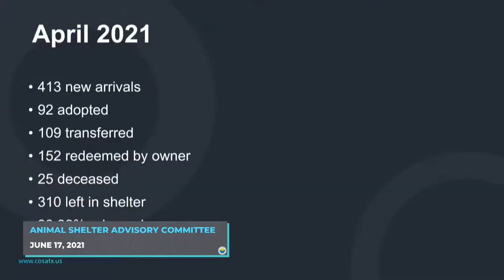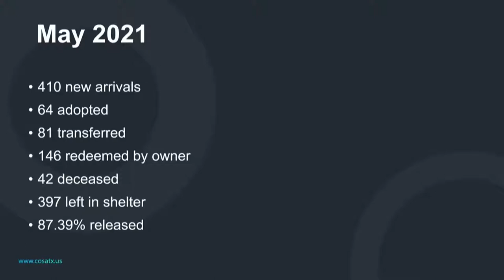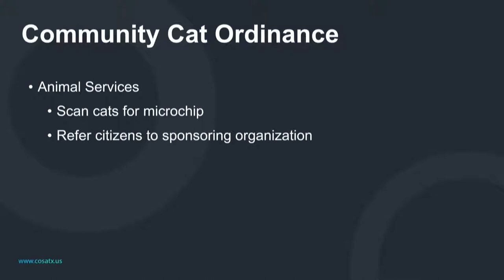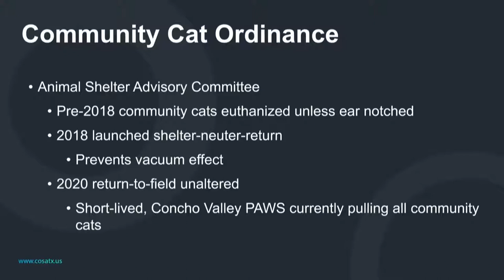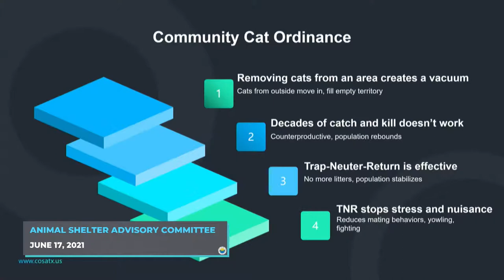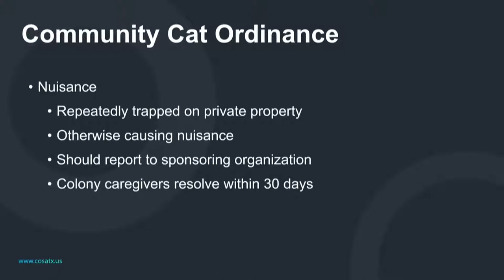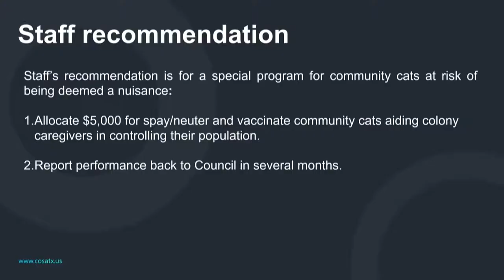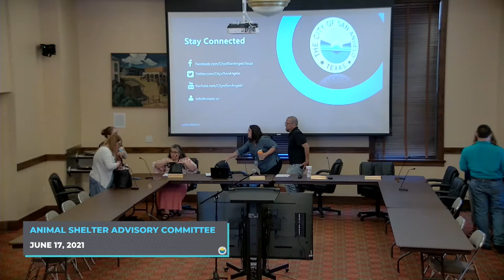Animal Shelter Advisory Committee LIVE stream 6-17-21